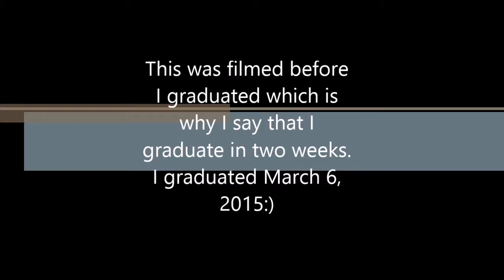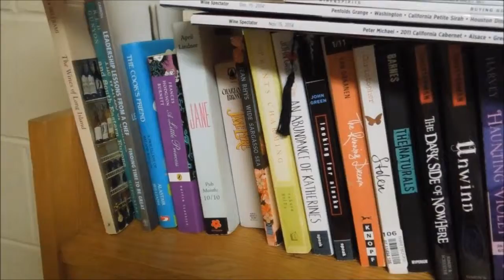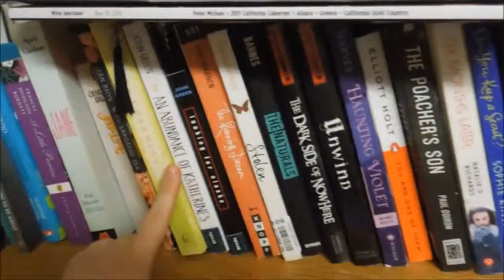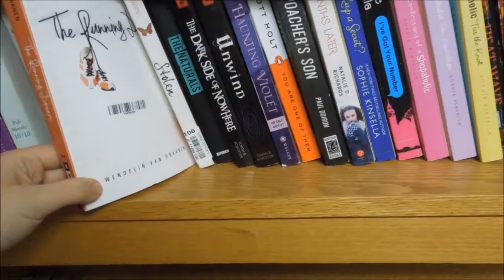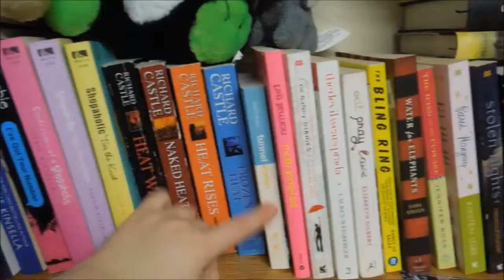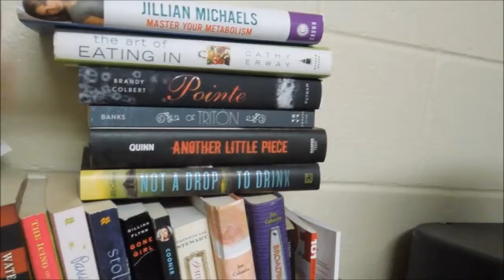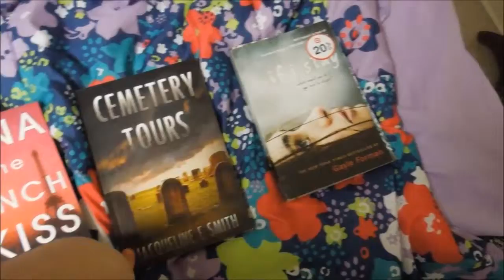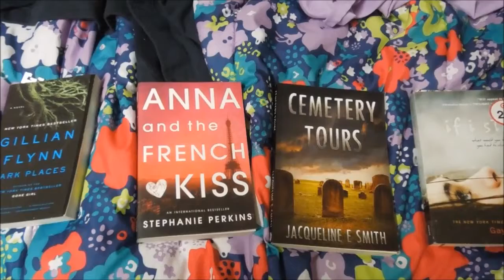Lizzy Reads: College Book Shelf Tour 2015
If you have any comments, questions, or suggestions leave them down below!!

xoxo Lizzy